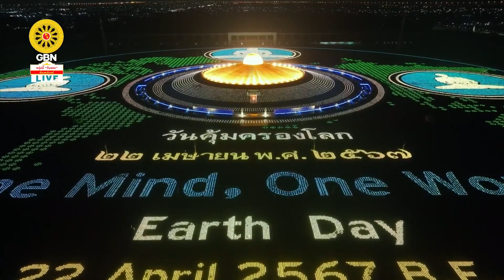20240422 ขอบพระคุณพระมหาเถระ และประกาศเป้าต่อไปของการสวดธรรมจักร เนื่องในวันวิสาขบูชา